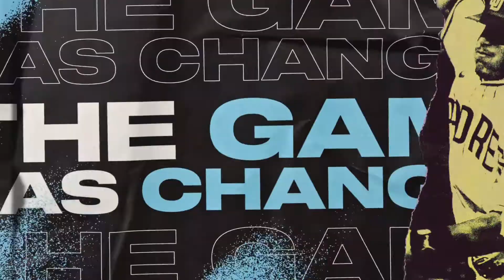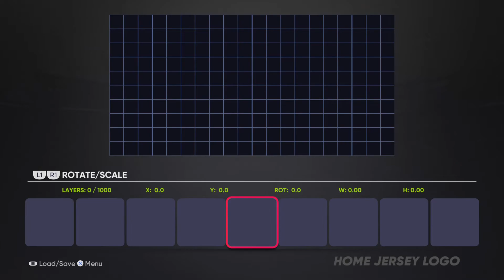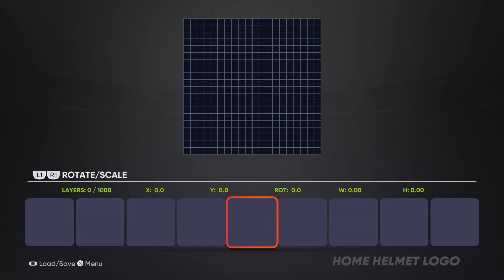MLB The Show 21 Diamond Dynasty Episode 1 The Beginning!!!!